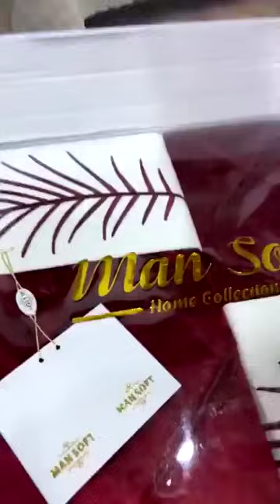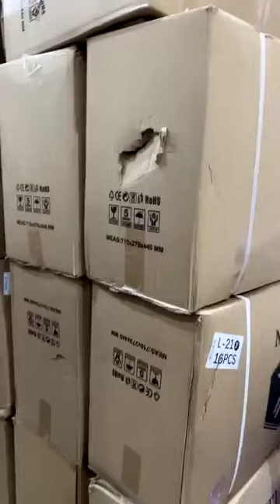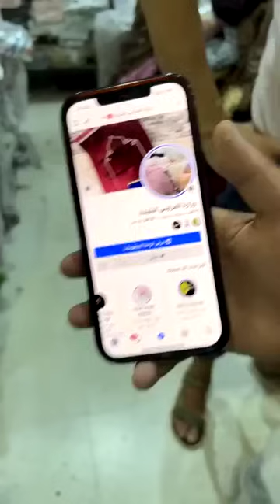جديد بقوة خوتي وزراة لعرايس متراطوش فيديو